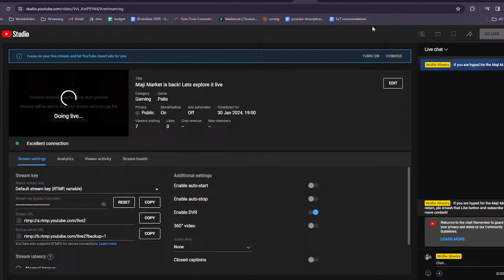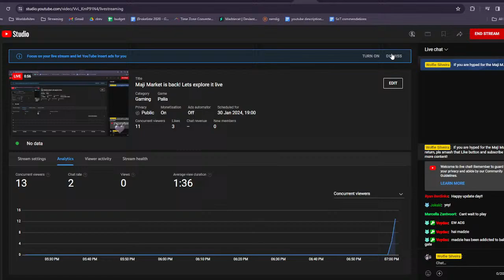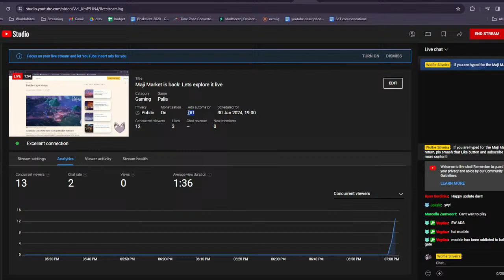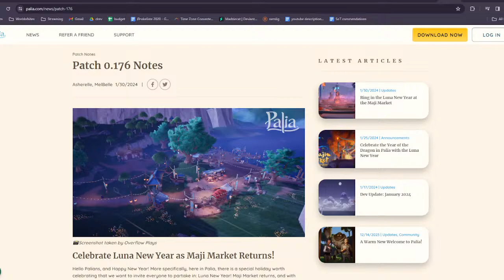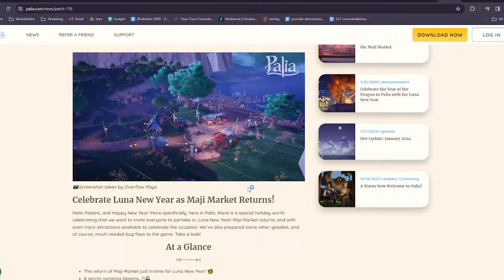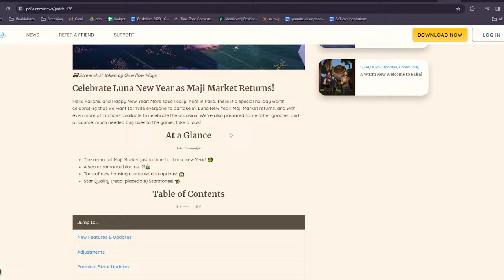Maji Market is back! Lets explore it live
For everyone who wants to be in my Palia community. I have a community in connection with Perzivals server. So if you want to join.
I'm the EU server.

🐺 ABOUT
Heyoo I'm Wolfie, I like to play games and make videos that is entertaining and insightful.
I do struggle with ADHD and Dyslexia, so if I make mistakes in speech, its most likely the reason why